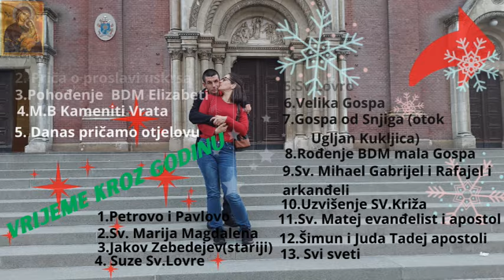Palimo drugu svijeću na Adventskom Vijencu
Došli smo i do druge adventske nedjelje još je samo 1 jedna nedjelja ostala i na 4 nedjelji je Badnjak kada se kiti bor ili po starom izrazu (božićna jelka) koji tako na zivaju i eto
pozorno poslušajmo što ćemo danas novoga Čuti